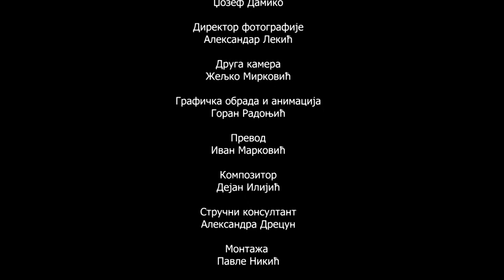Nergis Mavalvala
interview